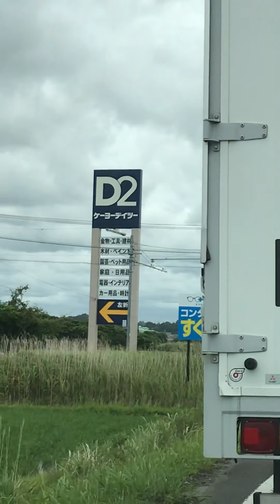chilling with friends